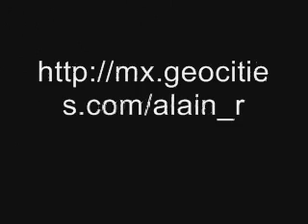Fiesta en Tamazunchale CBTIS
Posada en casa de Melina...